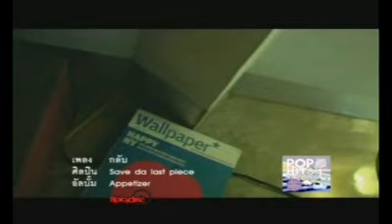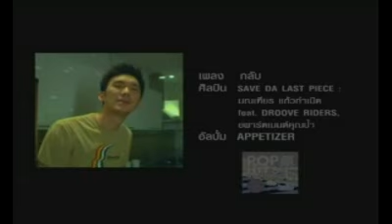Save Da Last Piece - กลับ feat. บุรินทร์ & ตุลย์ อพาร์ทเม้นคุณป้า | (OFFICIAL MV)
ARTIST :  Save Da Last Piece
SINGLE :  กลับ Feat.บุรินทร์ & ตุลย์ อพาร์ทเม้นคุณป้า
ALBUM :  Appetizer
LABEL : SPICYDISC

หนึ่งเพลงเด่นในอัลบั้ม Save da Last Piece อัลบั้มที่ว่ากันว่าน่าฟังทุกเพลง